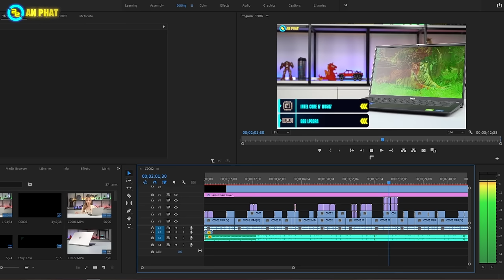Tối ưu CPU AMD mạnh mẽ dễ hơn với kit RAM Gskill Tridentz Royal Elite !!! | An Phát Computer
CẤU HÌNH:
🏢 Showroom 1: 49 Thái Hà - Đống Đa - Hà Nội
🏢 Showroom 2: 151 Lê Thanh Nghị - Hai Bà Trưng - Hà Nội
🏢 Showroom 3: 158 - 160 Lý Thường Kiệt - Quận 10 - TPHCM
🏢 Showroom 4: 84T/14 Trần Đình Xu - P. Cô Giang - Q. 1 - TPHCM
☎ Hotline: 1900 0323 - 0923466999